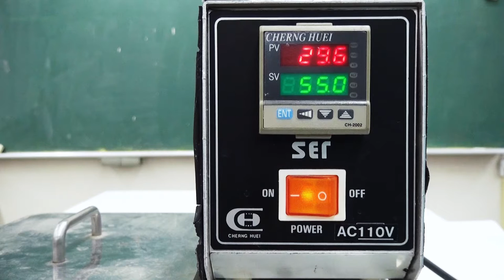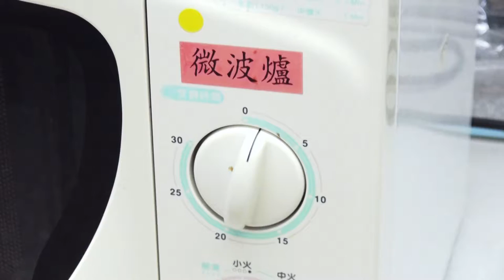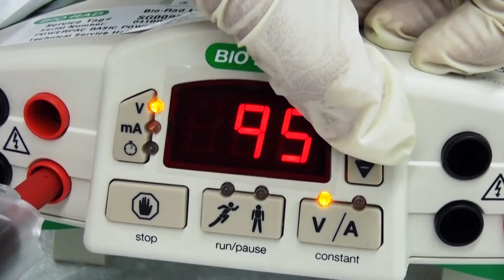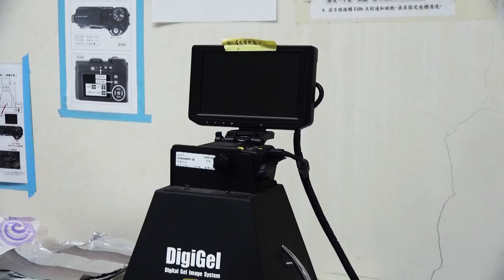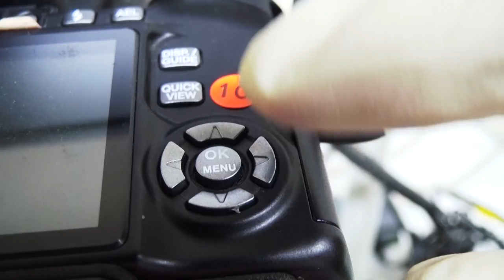(5-2) 核酸水平膠體電泳_操作示範